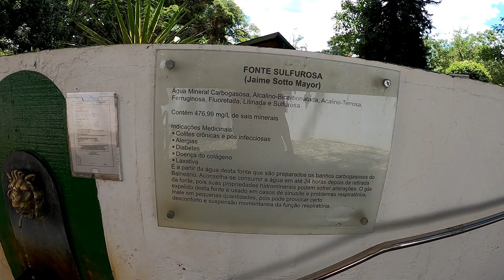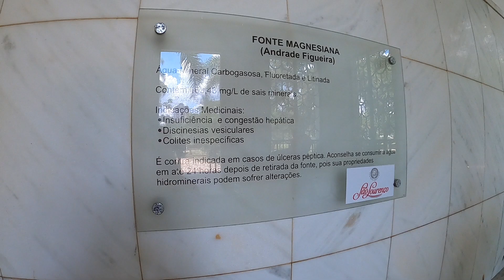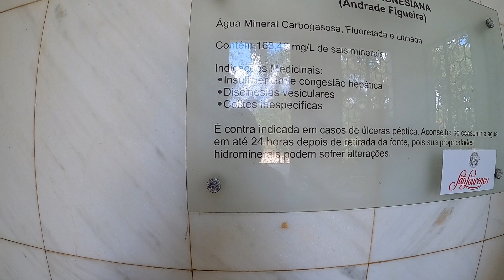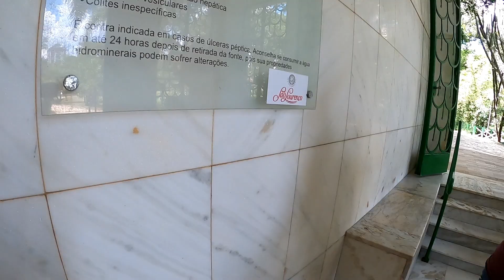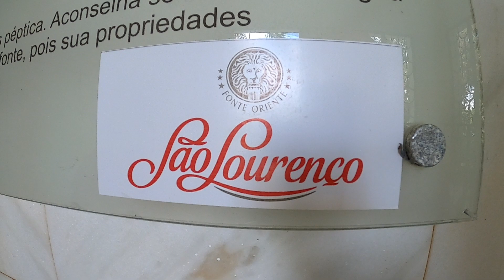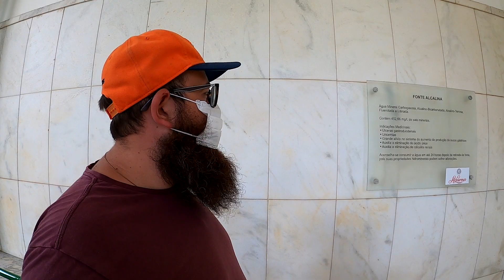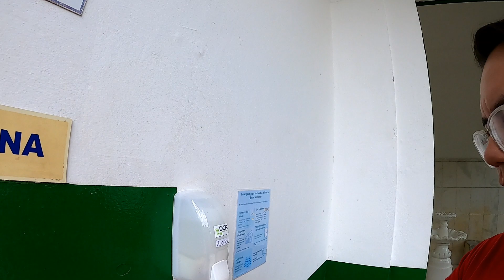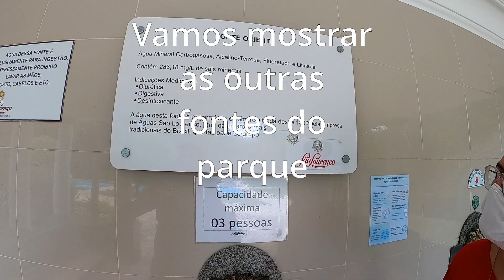ÁGUAS DE SÃO LOURENÇO | Parque das águas | Provando TODOS OS TIPOS DE ÁGUA | ESTRADA BONITA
Visitamos o Parque das Águas de São Lourenço em Minas Gerais. Um parque incrível que tem fontes de água com propriedades medicinais. Provamos todos os tipos de água, e algumas nos surpreenderam negativamente e outras bem positivamente, mas o importante é que saímos mais saudáveis, porque os benefícios da água desse lugar são incríveis, e contamos todos para vocês.

Quem somos nós:
Somos Gabi e Romulo e decidimos realizar o nosso sonho de viajar o mundo, conhecendo lugares incríveis mas principalmente pessoas incríveis! Nos acompanhe nessa aventura aqui e no nosso Instagram onde contamos essas histórias através de fotos.